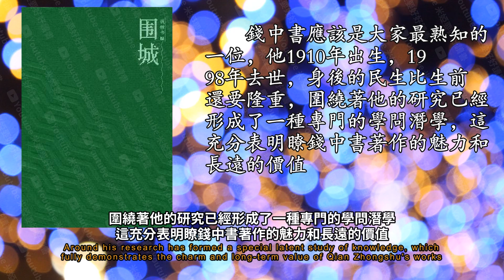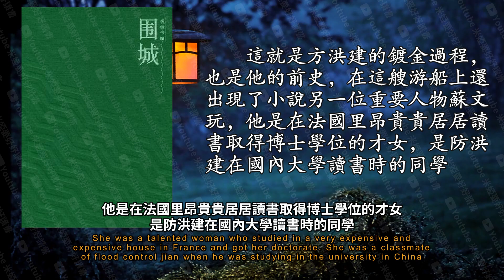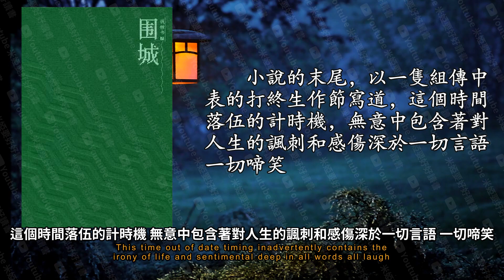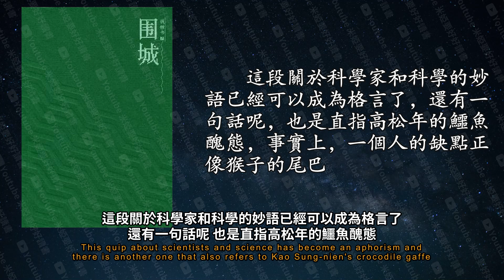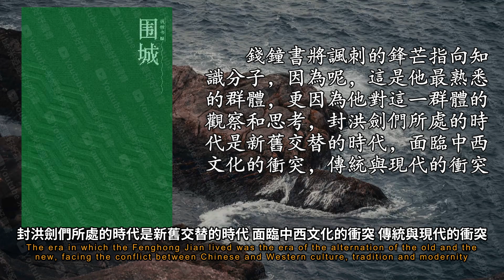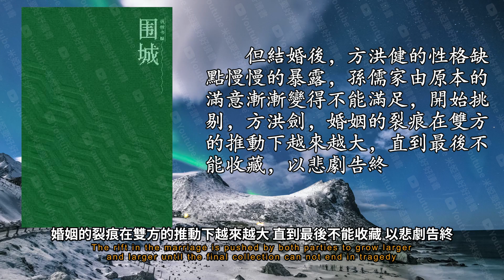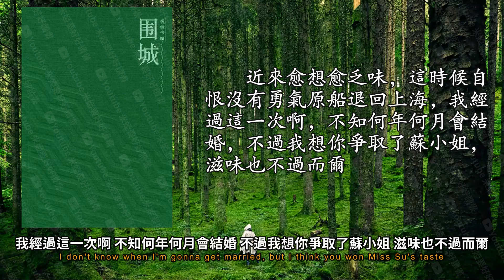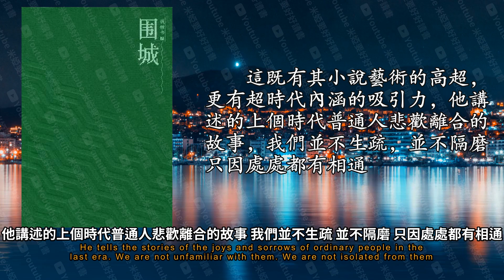《圍城》幽默的語言和對生活深刻的觀察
他1910年出生 1998年去世 身後的民生比生前還要隆重
錢中書的學術專註主要有管椎邊 彈藝路 宋師選助等
圍成本身就是中國現代文學史上的傑作
同樣的情況呢 在他的人生中也是如此
然後呢 分析小說對知識分子的諷刺 以及小說的體驗圍城的深刻意味
晃了四年 說是留學呢 其實是游學 根本沒有認真讀書
可惜呢 方洪劍不解其意 白白浪費了蘇文玩的一片情
這兩位叫趙新梅和唐小福
方洪建也心知肚明 但他並不喜歡蘇問婉 卻又優柔寡斷 沒勇氣拒絕他
趙新梅眼看這局面是方紅見為情敵 時時冷嘲熱諷打擊這個情敵
直到有一天 呢方洪健遇見蘇文文的表妹唐小福 對他一見鐘情 唐小福也對方洪健很有好感
蘇文文豈能讓他趁心如意 便向表妹唐小福揭露方紅劍往日的風流運勢
於是呢 方洪健和唐小福的這一段戀愛也就結束了 同時呢 蘇文蘭也迅速嫁給了別人
李梅婷 顧爾謙 孫柔家五人結伴前往三旅大學復任
方洪健和孫儒家的頭次打交道就是方洪健彈出國作船經歷
之後 方洪健有一次無意中問起那封信 想看看
在回上海的旅程中 他們結了婚
這個時間落伍的計時機 無意中包含著對人生的諷刺和感傷深於一切言語 一切啼笑
故事結束了 我們上面主要講的是圍繞方紅劍的直線性故事
其實呢 圍城是一部涉及面很廣的小說 它被稱為心如林外史 展現了社會的眾生 像
而另一位教師顧爾謙是個馬屁精
高校長肥而皆是的臉 像沒有發酵的黃麵粉 饅頭
這老子的位置非常為難 可以形容科學 也可以形容科學家
事實上 一個人的缺點正像猴子的尾巴
所以圍城的語言有很深的書捲氣 這種書捲氣和諷刺結合起來會收到令人意外的效果
比如小說形容游船上一位穿衣服很清涼的鮑小姐 用了局部的真理意思
我們可以通過方洪健 孫榮佳 蘇文丸 趙新梅四個人物的經歷來具體談談圍成這一主題
正如前面所說 風紅箭的遭遇始終在一個圈子裡循環
錢中書選擇如此不完美的人作為小說的中心人物 當然有其用意
他處心積慮的使方紅劍落入自己的圈套和懷抱 他成功了 從這一點上來說 它是勝利者
在獵取方洪健這個獵物時 方洪健顯然是最佳的結婚對象 是孫儒家所滿意的
結婚仿佛今期的鳥籠 籠子外面的鳥想住進去 籠內的鳥想飛出來
小說中所描寫的這幾個主要人物雖是個體 卻很有代表性
而另外一些角色 如校長高松年 教員李梅婷等人 深陷名利場 尤其缺乏反省意識
這些特點在知識分子群體中是很典型的
但一旦身處城內 不久又會厭煩 羡慕啟程外來 永遠覺得別處的生活更好
1980年圍城再次面試 幾年之內多次加印 可見讀者是愛讀的
轉折發生在1990年
而夏志清對圍城的高度評價也獲得專業的認可 不久呢就體現在中文系教材的編寫上
就是這樣 圍城逐漸在大眾層面和學術研究界都得到勝譽